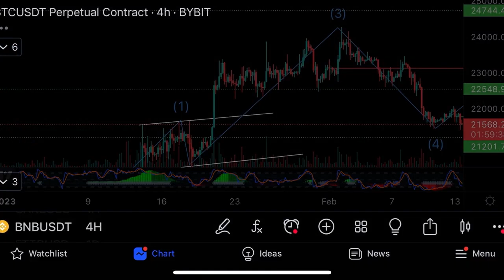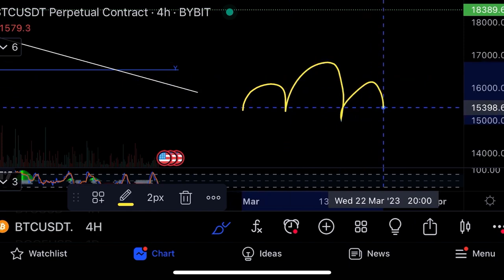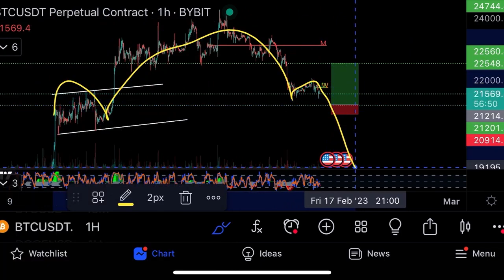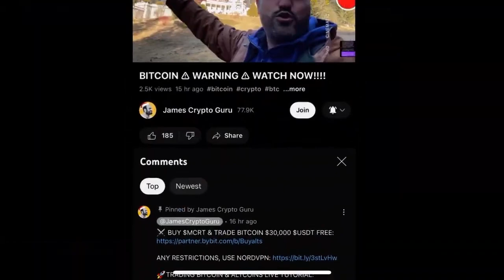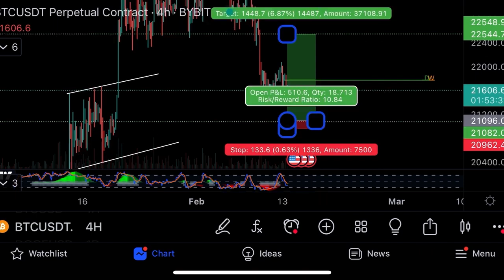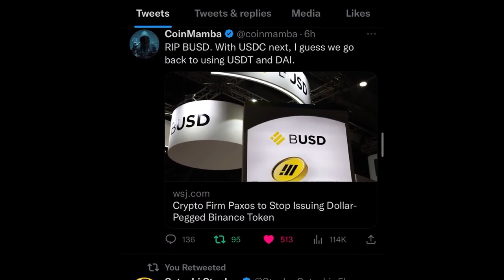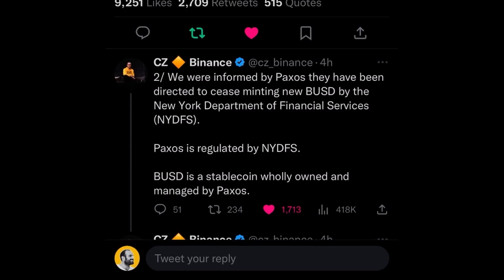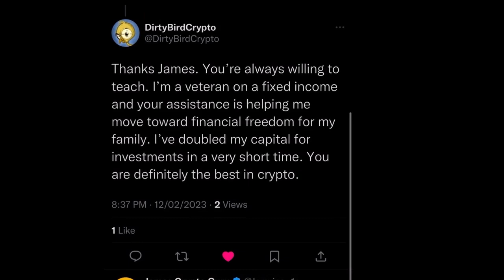Плохие новости на биткоине?⚠️Технический анализ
3,000,000 $MCRT ТУРНИР ТРЕЙДЕРОВ. ТОРГУЙ $MCRT